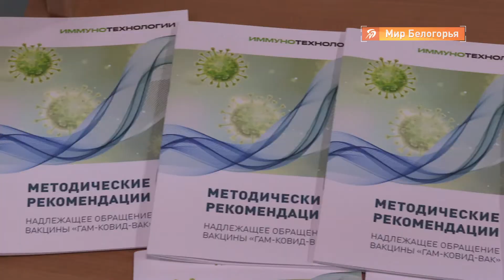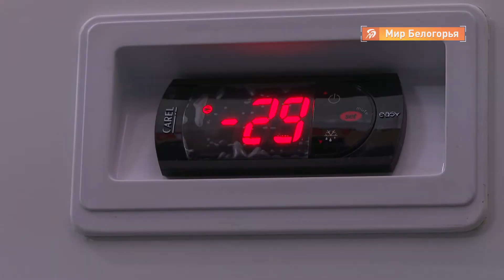Всё о коронавирусе в Белгородской области на 29 января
Свежие данные по ситуации с коронавирусом в Белгородской области. За последние сутки в регионе выявлено 174 заразившихся. Состояние каждого четвертого потребовало госпитализации, остальные - лечатся дома.

Что касается выздоровевших, к их числу добавилось 155 человек. К сожалению, увеличилось число умерших. Болезнь унесла жизни еще пяти наших земляков. В статистике по вакцинации от коронавирусной инфекции на сегодня более 11 с половиной тысяч белгородцев, привитых первым компонентом. 1 495 человек прошли полный цикл вакцинации. Еще 19 179 - в очереди на прививку.